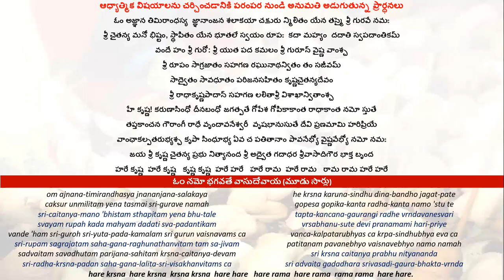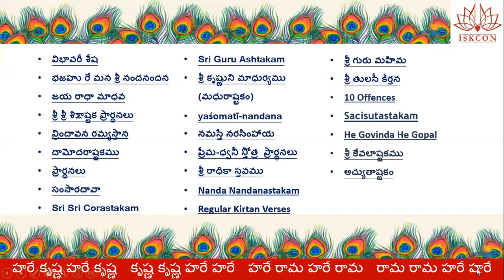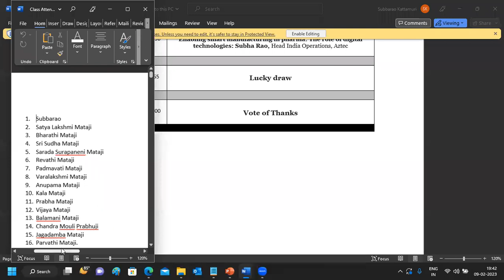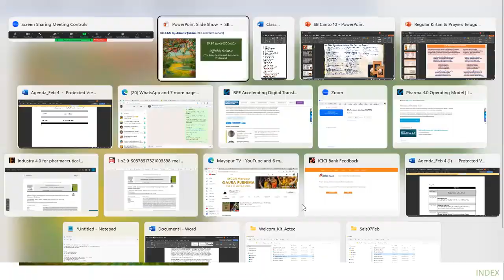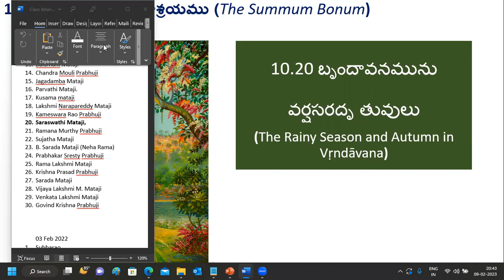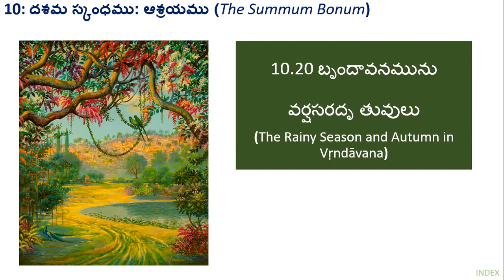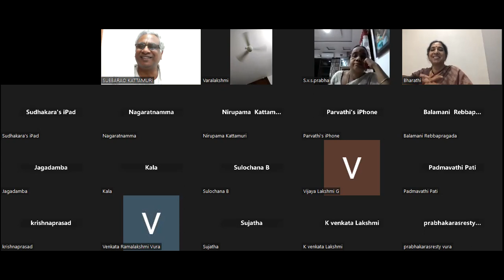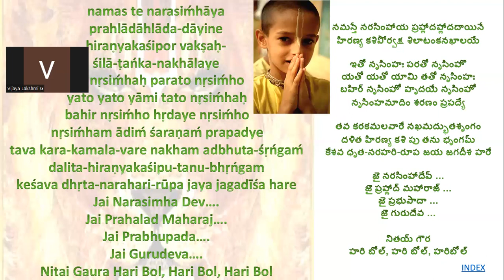Session 206: Parayanamu - Srimad Bhagavatam (Telugu) - 09 Feb 2023; Canto 10 (Chapters 20.20-21.20)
Session 206: Parayanamu - Srimad Bhagavatam (Telugu) - 09 Feb 2023; Canto 10 (Chapter 20.20 to Chapter 20.49, Chapter 21)

Your Servants
Nirupama and Subbarao V Kattamuri
ISKCON